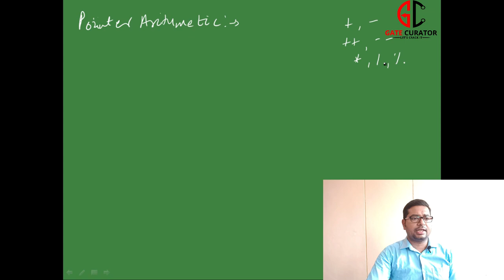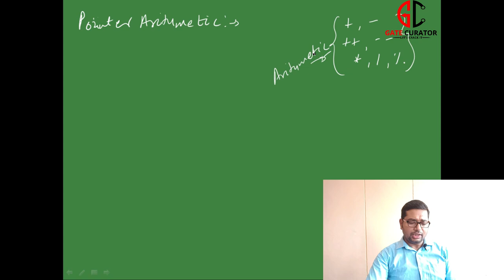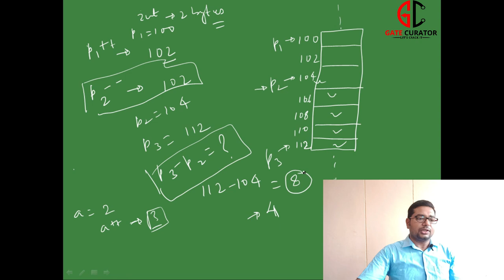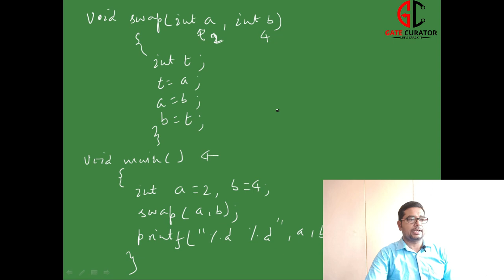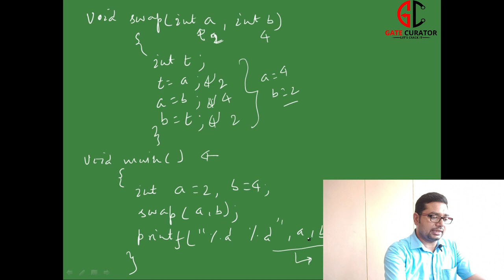LECTURE #6 | POINTER ARITHMETIC : OPERATIONS THAT POINTERS SUPPORT